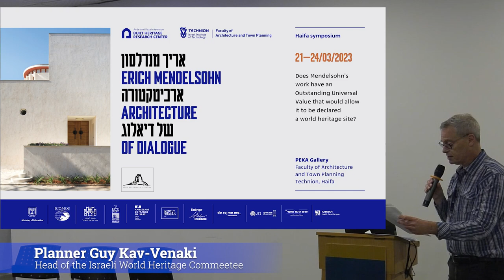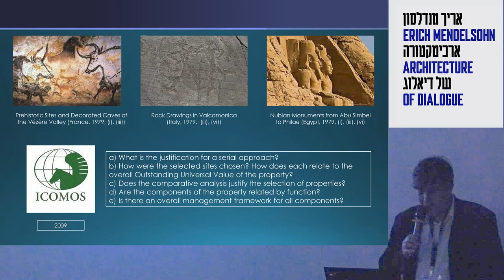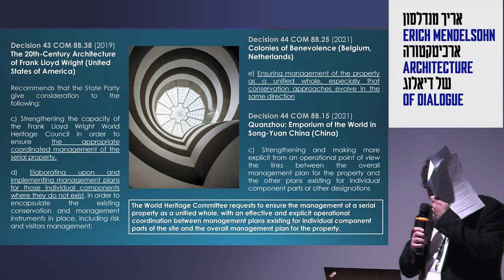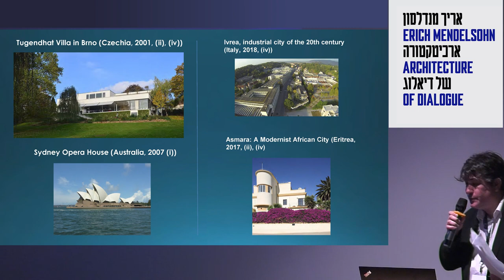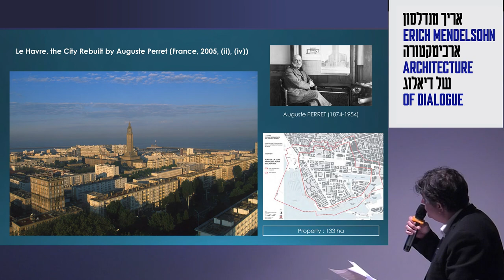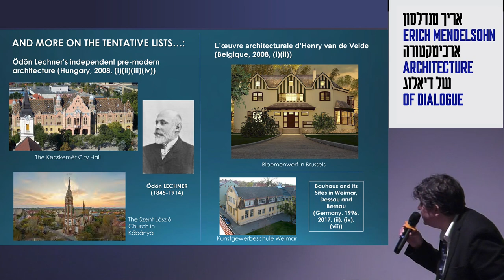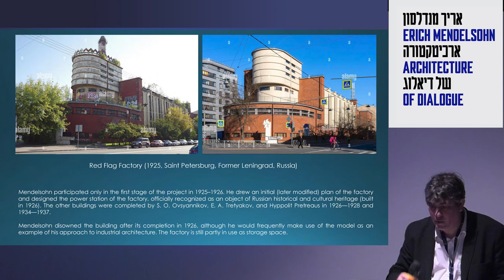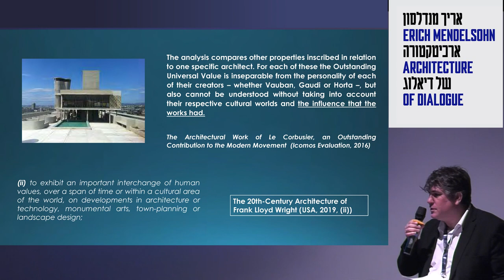BHRC Annual Conference 2023 I OUV World Heritage Nomination I Pierre François Toulze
'Twentieth-century architecture, Transnational serial nomination and World Heritage List: Some examples for thought and research'
Pierre François Toulze lecture in the Erich Mendelsohn - Architecture of Dialogue International Conference,  held at the Technion in March 2023.